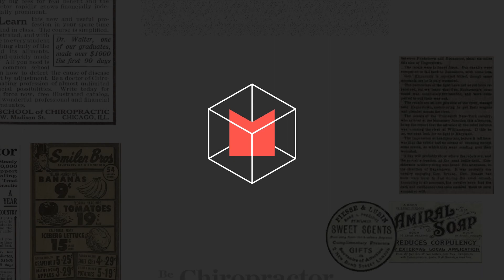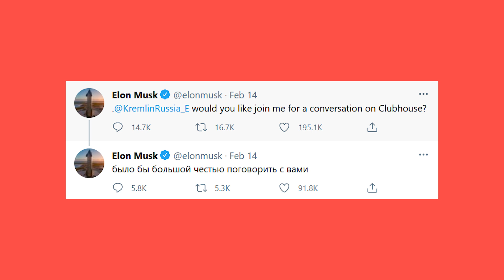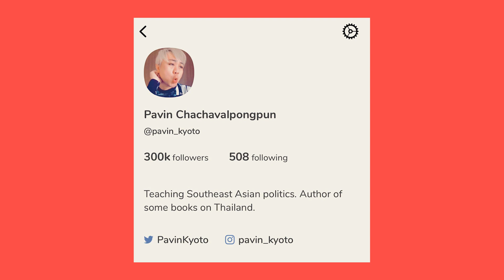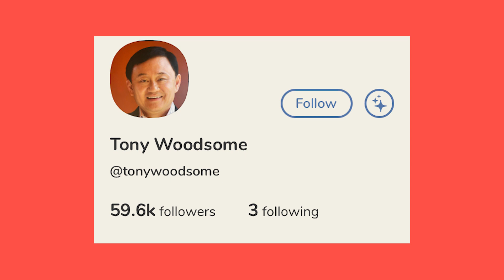Clubhouse เมื่อคนธรรมดาถามตรงๆ กับคนดัง | Why It MATTERs NOW EP01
ช่วงนี้ใครๆ ก็พูดถึง Clubhouse แม้กระทั่งอดีตนายกฯ และคนดังมากมายก็เข้ามาแจมด้วย คำถามคือ Clubhouse มันคือแอปพลิเคชันเกี่ยวกับอะไรนะ? ทำไมถึงโตเร็วขนาดนี้? แล้วจะมาแทนพอดแคสต์จริงเหรอ?  วันนี้เราจึงยกเรื่องนี้มาประเดิมคุยกันในอีพีแรกของรายการ Why It MATTERs NOW

ออกอากาศทุกวันเสาร์